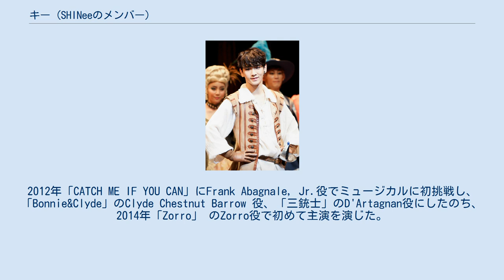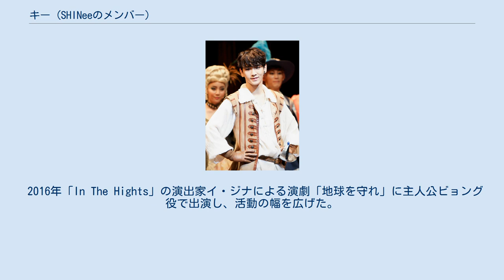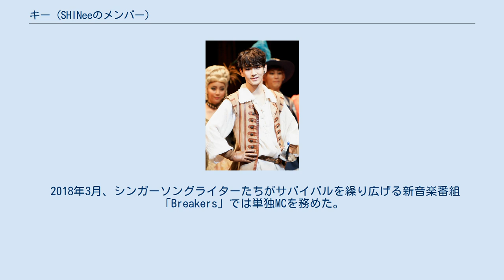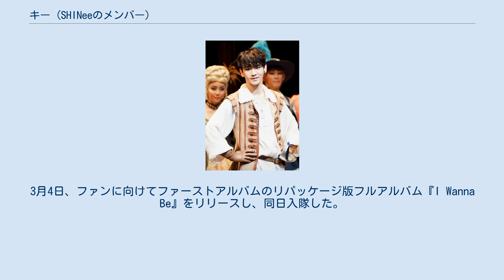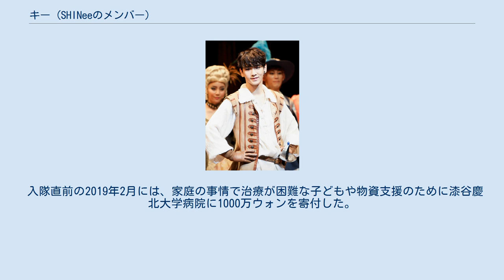キー (SHINeeのメンバー)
キー（本名:キム・キボム、韓: 김기범、1991年9月23日 - ）は、韓国出身の歌手、俳優、タレント。
アイドルグループSHINeeのメンバーである。
2008年5月25日に韓国でデビューし、2011年6月22日に日本デビュー。
身長179cm、B型。
 歌、ラップ、ダンス、演技、MCなどマルチに才能を発揮し、ニックネームは、オールマイティー(万能)鍵(キー)。
 母語の韓国語の他に日本語、英語、中国語を話す。
特に日本語と英語は流暢で、その理由について「日本語は韓国語と語順が同じで少しだけ勉強すれば、自然に上手くなった」「実は、英語が好きでたくさん勉強したが今は日本語の方が自然にできる」と語っている。
 ファッションが好きでリメイクが得意。
SHINeeのコンサートでの衣装のデザインも手掛ける。
料理上手としても有名で、SNSやテレビ番組でもたびたびその腕前を披露し、SHINeeのメンバーや共演者に振る舞っている。
 芸能界でも交友関係が広く、人からよく悩みを打ち明けられることが多い。
 話すことが好きだが、大邱出身であるため昔は方言が強く事務所から話すなと言われていた。
練習生時代、方言で喋るとメンバーのミンホから怒っていると誤解され、それが原因で喧嘩をしたこともあった。
 座右の銘は「幸せになろう。」「今必要なことはその場で解決しよう。」 コムデとギャルソンという２匹のトイプードルを飼っている。
 1991年、大邱直轄市（現・大邱広域市）に生まれる。
両親は父が証券会社勤務で母が看護師と共働きだったため、幼少期は祖母が面倒を見ていた。
中学時代まで水上スキーの選手として活躍し、大邱市代表選手として全国大会に出場し入賞歴がある。
 15歳の時に受けたSMエンターテインメントの全国ツアーオーデションでダンスの実力を買われ、8000人の中からたった一人合格する。
 大邱永信高等学校卒業後、明知大学校映画ミュージカル学部ミュージカル公演専攻と又石大学校大学校文化・教育コンテンツ開発学科に進学。
 2014年 ミュージカル「三銃士」 2005年から練習生として毎週末、200km以上離れた大邱とソウルを行き来する生活を送り、2008年5月にSHINeeのメンバーとしてデビュー。
 グループ活動についてはSHINee#来歴へ。
 2011年より様々なバラエティ、ドラマに出演。
2012年「CATCH ME IF YOU CAN」にFrank Abagnale, Jr.役でミュージカルに初挑戦し、「Bonnie&Clyde」のClyde Chestnut Barrow 役、「三銃士」のD'Artagnan役にしたのち、2014年「Zorro」 のZorro役で初めて主演を演じた。
 2014年3月10日、キーと同じ91年生まれで親交のあったINFINITEのウヒョンとラジオ番組をきっかけに「Toheart」というユニットを結成。
1stミニアルバムをリリースし、ショーケースを行った。
INFINITEの事務所がSHINeeのSMエンターテインメントに吸収合併され実を結んだ初のコラボレーションであった。
タイトル曲は「Delicious」。
「You're My Lady」「Tell Me Why」は、自らラップ・メイキングを手掛けている。
 4月から7月にかけて、バラエティ『私たち結婚しました』の世界版に日本人モデルの八木アリサとともに出演し仮想夫婦生活を送った。
 2015年以降もミュージカルに出演し続け、「School OZ」 のDavid役、「Chess」の Anatoly Sergievsky役、「In The Hights」の韓国公演にUsnavi役で出演。
「IN THE HEIGHTS」はのちに日本公演も行われUsnavi役で出演した。
 2016年「In The Hights」の演出家イ・ジナによる演劇「地球を守れ」に主人公ビョング役で出演し、活動の幅を広げた。
 2016年1月、ファッションアイコンとしてのマルチな活躍が買われ、ジルスチュアート・アクセサリーのイメージキャラクターに起用される。
 番組MCとしても活躍し、2015年3月、「M COUNTDOWN」にCNBLUEのイ・ジョンシンとともに抜擢され、2017年4月まで約2...